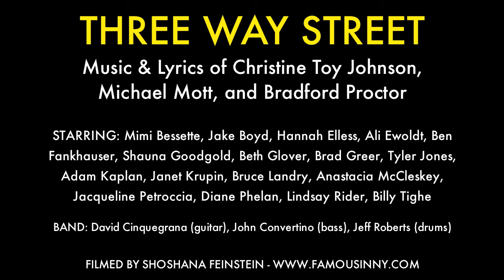"Hold Me Tight" - Anastacia McCleskey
Music & Lyrics by Michael Mott

THREE WAY STREET
Music & Lyrics of Christine Toy Johnson, Michael Mott, and Bradford Proctor
October 14, 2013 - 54 Below

BAND: Michael Mott (piano), David Cinquegrana (guitar), John Convertino (bass), Jeff Roberts (drums)